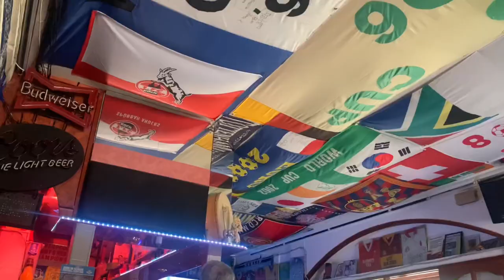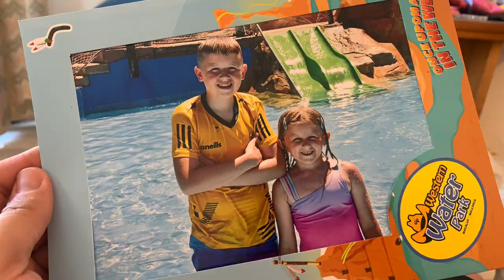Henry and Felicity’s trip to Mallorca 2023